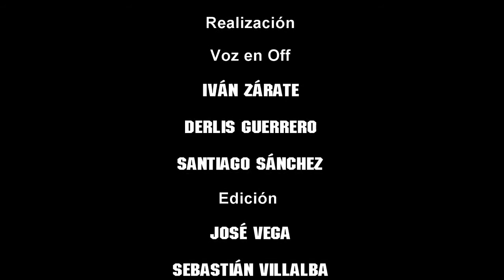José Asunción Flores - Biografía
Biografía del creador de la guarania JOSÉ ASUNCIÓN FLORES.

Material realizado por alumnos del segundo año del técnico en informática del Colegio Técnico Kolping (Paraguay).
Día del Folklore
Agosto 2014